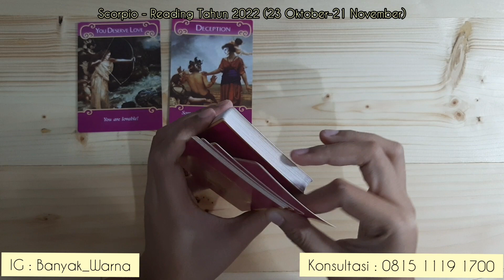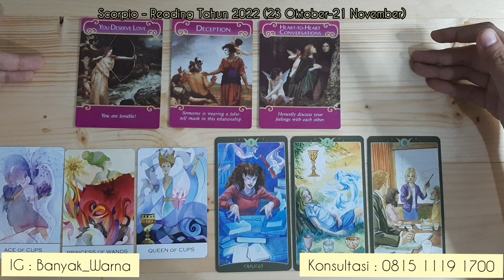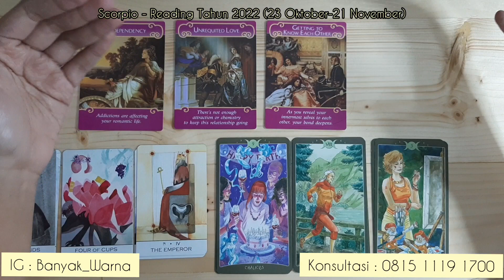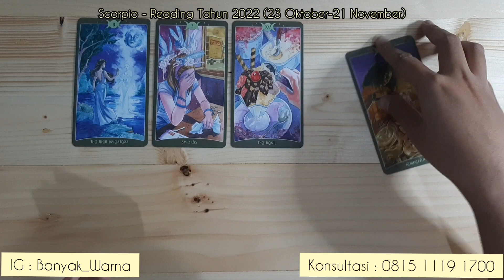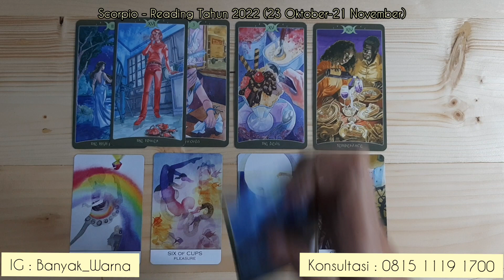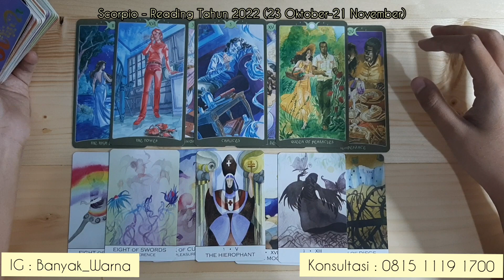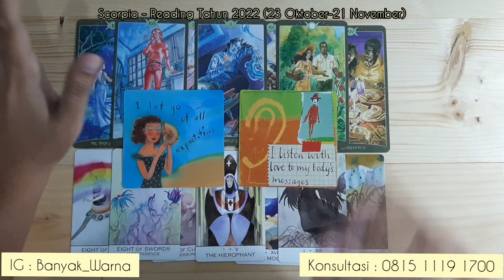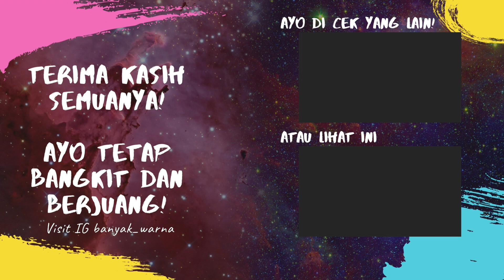Ramalan Zodiak Scorpio Tahun 2022 Cinta, Pekerjaan, Keuangan & Kesehatan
23 Oktober - 21 November

Selamat datang di channel Banyak Warna, di video ini saya menjelaskan dari aspek Asmara, Karir, Keuangan, dan Kesehatan.

Selain itu, video ini bisa saja resonate dan tidak.

Apabila Anda ingin reading peruntungan Anda dari aspek energi, Asmara, karir, keuangan, dan kesehatan pada tahun 2022, silahkan hubungi nomor dibawah untuk informasi lebih lanjut.